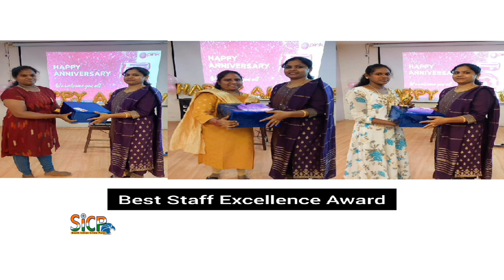Navarathri Golu Clebrations at Meenakshi Amman Temple | 2023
MADURAI: Vibrant golu decorations at Sri Meenakshi Sundareswarar temple is drawing large crowds this year 2023.

The Navarathri festival celebrated at the temple is one of the important event, when the entire temple becomes alive with lights and colours, with the tall towers dazzling in lights during the night hours.

As the day temperature is high in Madurai, most of the people prefer to see the decorations during the evenings.

This year 2023, the golu has been shifted to the second corridor of the Swami Sannidhi, where idols depicting different mythological events of Hinduism have been beautifully depicted using dolls.

The Kailash scene, with idols of Lord Shiva, Parvathy and celestial figures standing on the steps of the snowy mountain, has been beautifully established with appropriate lighting.Another scene that is attracting the crowds is the depiction of Lord Shiva's celestial drama, which is said to have been performed in Madurai.

The figures, including that of Lord Shiva and the Pandya king, have been exquisitely designed and depicted with lot of details going into the costumes of each figure," said K Radhika, who had come from Virudhunagar to witness the golu. The other dolls have also been placed with care, and the excited audience are keen to identify each of them. Usually, golu at other temples have dolls placed without an order. But here, the golu is a treat to see every year, said Deivanai Amma, 75, from Karaikudi, who makes it a point to attend the festival every year.

Meanwhile, two private companies came forward to donate about 300 litres of non-chemical, thermal insulation paints, for painting the path around the Chittirai and Aadi streets inside the temple. The coat of paint turned out to be a boon for the devotees visiting the temple during the daytime. They can now walk on the streets without burning their feet on the otherwise hot tiles, while gazing at the temple towers.

Arulmigu Meenakshi Sundaraswarar Temple a.k.a Arulmigu Meenakshi Amman Thirukkovil is a historic Hindu temple located on the southern bank of the Vaigai River in the temple city of Madurai, Tamil Nadu, India. It is dedicated to the goddess Meenakshi, a form of Shakti, and her consort, Sundareshwarar, a form of Shiva.